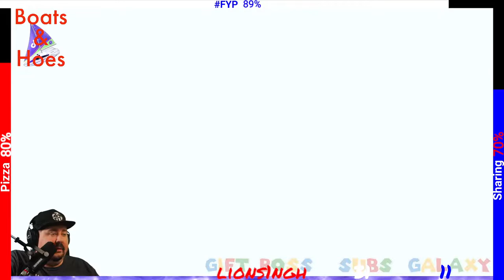How to Yolo any game!